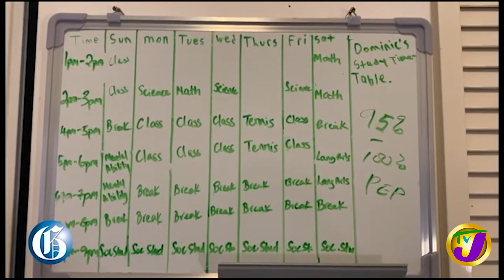Jamaican Children and Coding | TVJ Smile Jamaica